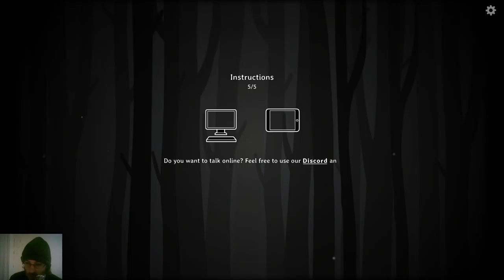The Past Within - Rusty Lake / The Future Chapter 1